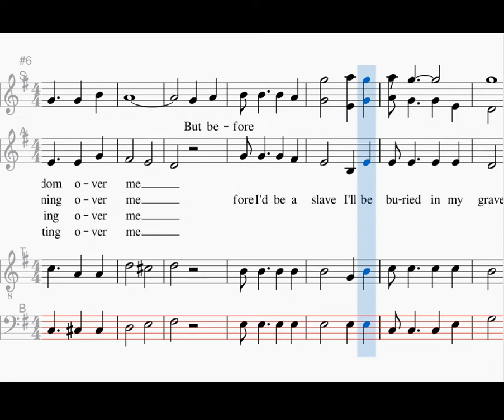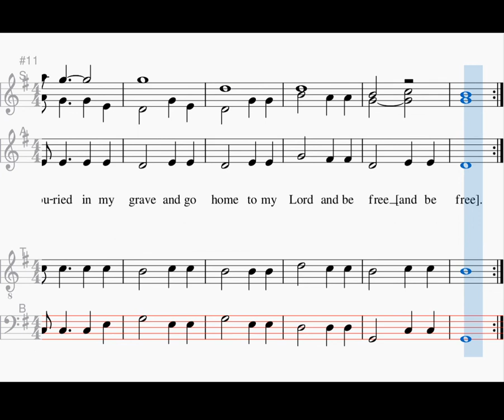Everybody sing freedom, bass, traditional